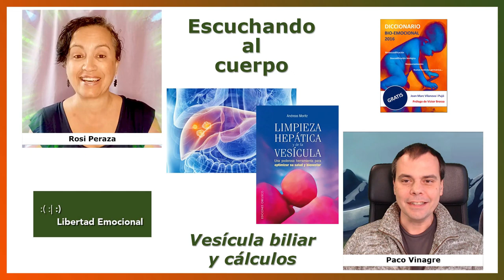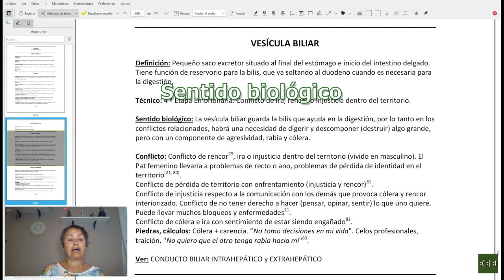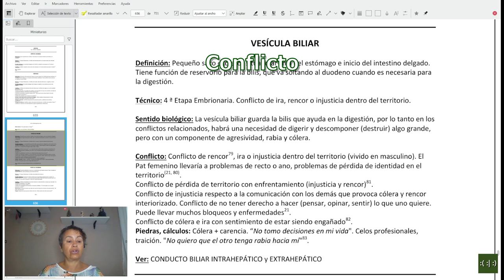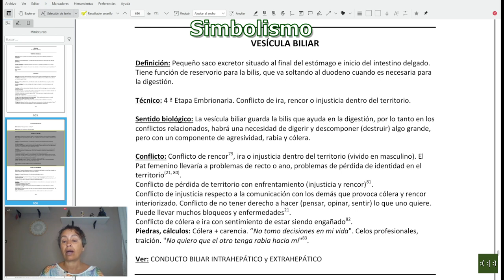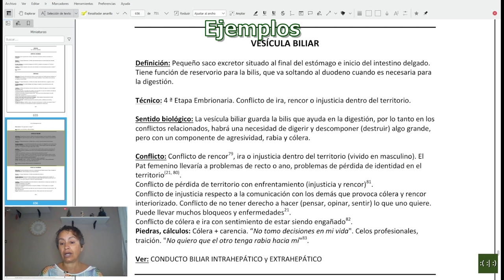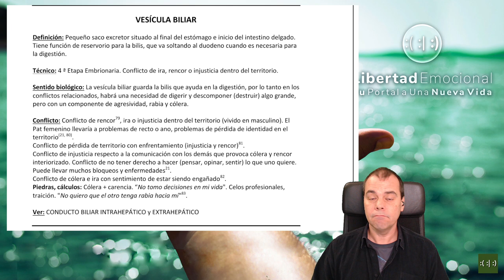Escuchando al cuerpo: Vesícula biliar y cálculos | Biodescodificación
La vesícula biliar es un pequeño saco excretor perteneciente al hígado y que libera la bilis al duodeno cuando es necesaria para la digestión. Está relacionada con los conflictos de rencor, ira o injusticia en el territorio y una de las posibles sintomatologías que presente es la formación de cálculos, piedras, que impiden la liberación de la bilis. El procedimiento normal en la medicina alopática es la operación o extirpación sin contemplar que con una simple "dieta" (descrita por Andreas Moritz) es posible la eliminación, por parte del mismo organismo, de todas las piedras.

00:00 - Introducción.
00:46 - Definición Vesícula biliar.
01:17 - Sentido biológico.
01:32 - Simbolismo: "vomitar hasta la bilis".
02:17 - Conflicto.
02:36 - Simbolismo: el territorio.
03:53 - Conflicto en la comunicación.
04:10 - Simbolismo: 2echar bilis por la boca".
04:43 - Conflicto de los cálculos.
04:56 - Sombología: "hacer una pared".
05:03 - Ejemplos reales.
06:24 - Limpieza natural de hígado, vesícula y riñones. ¡NO hace falta operar!
10:06 - Despedida.